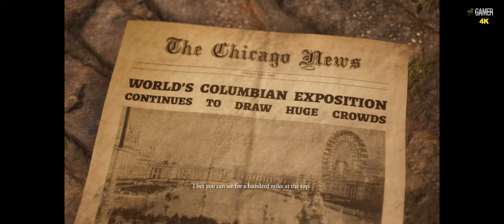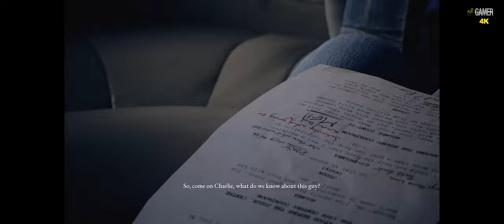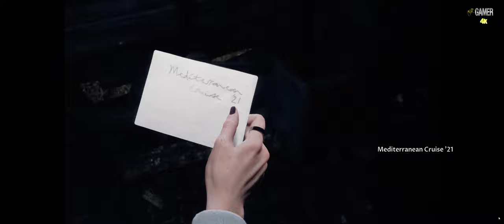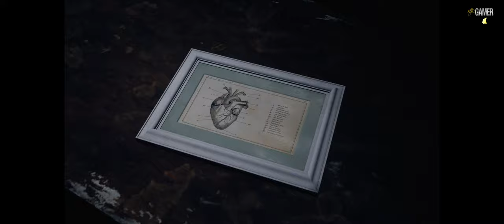1 HOUR GAMEPLAY - The Dark Pictures Anthology: The Devil in Me ( 4K - PC ULTRA - No Commentary )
Hi all You Beautiful Gamers. 1 Hour af GamePlay.